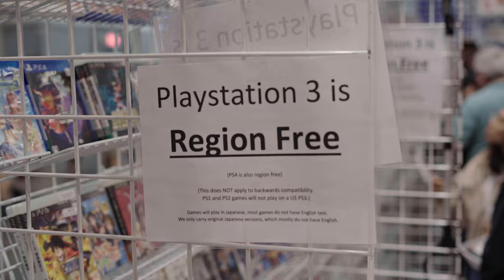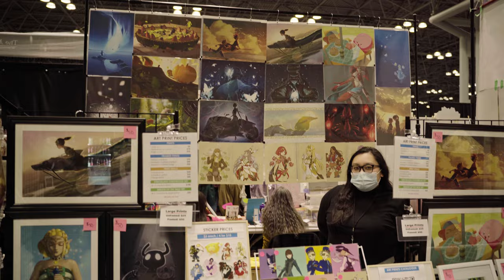Anime NYC 2023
Credits
Cosplayers